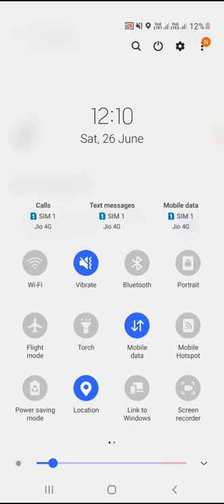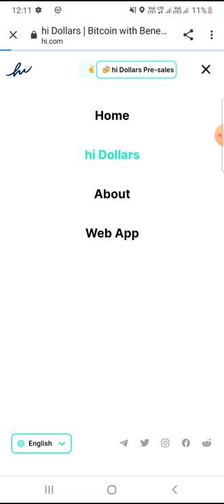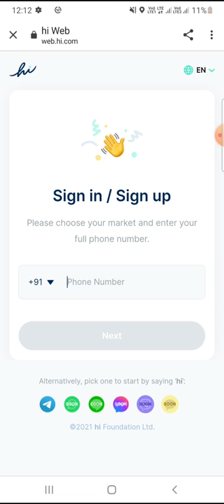HI DOLLERS COMING SOON ON WHATSAPP